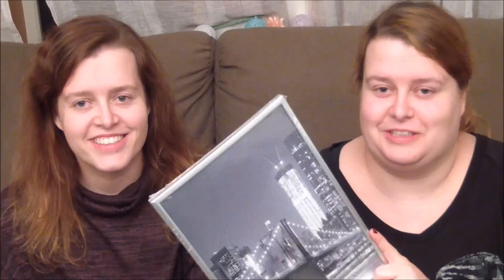Innkjøpsvideo | Romjulssalg 2016